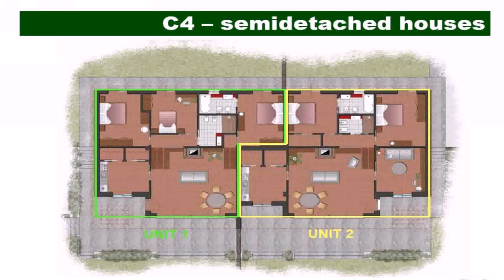Two Story House Plans With Detached Garage (see description)